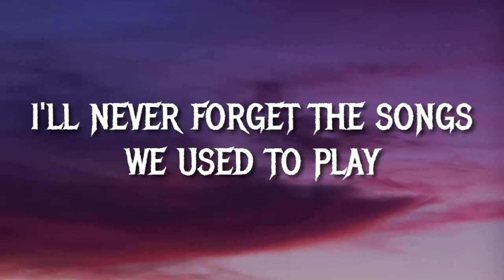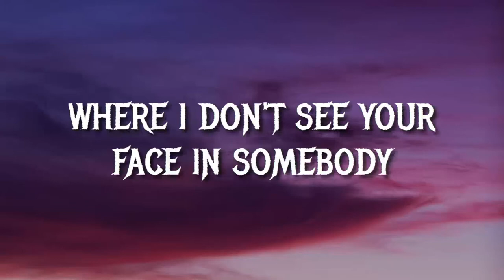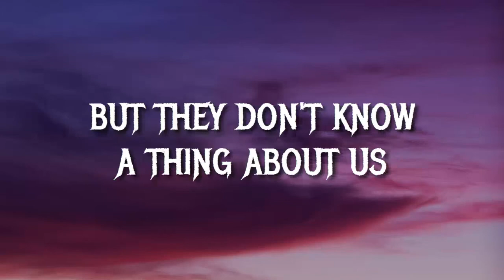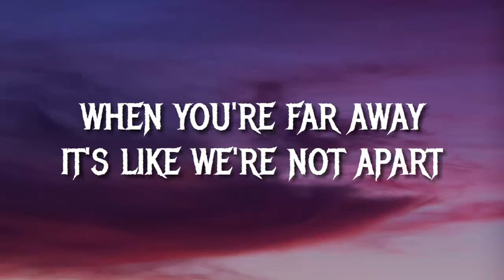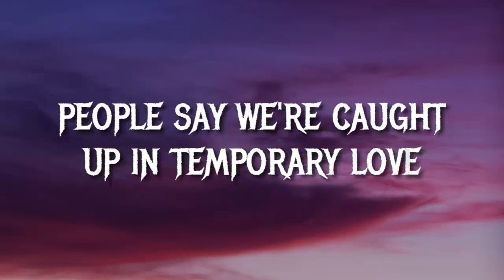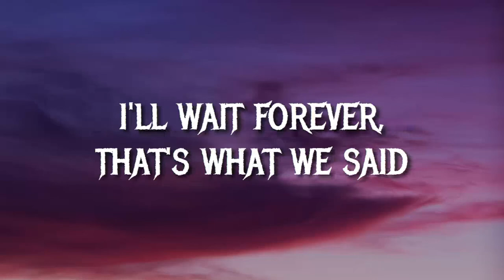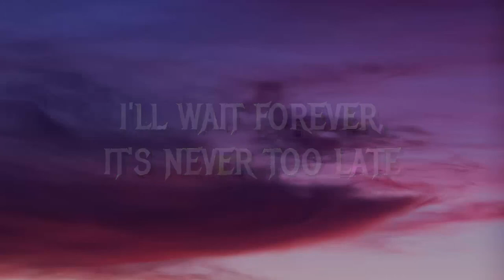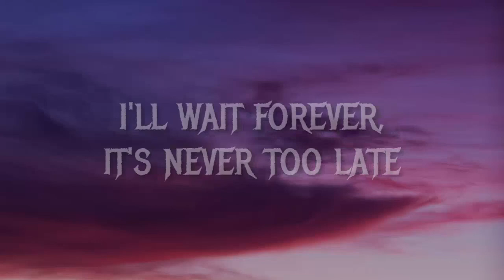Kygo, Sasha Sloan - I'll Wait (Lyrics)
Hey Guys!
This video is about lyrics for a beautiful song called " I'll Wait ", originally by Kygo.

Product Link:
Female:
1. To My Love Circle Pendant
2. To My Love Heart Pendant
3. To My Soulmate Forever Heart Necklace
4. I Wish Circle Pendant
5. My Mind Still Talks To You Circle Pendant

Male :
1. To My Love Dog Tag Pendant

Lyrics:
Kygo, Sasha Sloan - I'll Wait

But when I put 'em on
The feeling never fades out my body
I hope you're thinking of me

Where I don't see your face in somebody

People say we're foolish, people say we're dumb
We don't know what we're doing, they say we're too young

16th of September lying in my bed

I'll wait

I'll wait

16th of September lying in my bed

I'll wait

I'll wait

Forever, that's what we said
16th of September lying in my bed
I'll wait

In this video you will also find Kygo I'll Wait lyrics, Kygo lyrics I'll Wait, I'll Wait Kygo and I'll Wait Kygo lyrics. Moreover, you will also listen I'll Wait lyrics Kygo, new Kygo and Kygo 2020. In addition, you will love to listen english songs 2020 with lyrics new, english songs 2020 with lyrics video, english songs lyrics 2020.